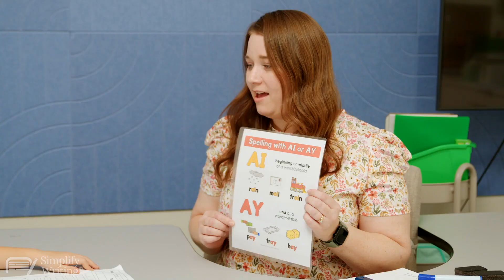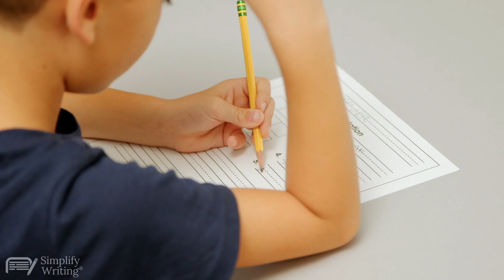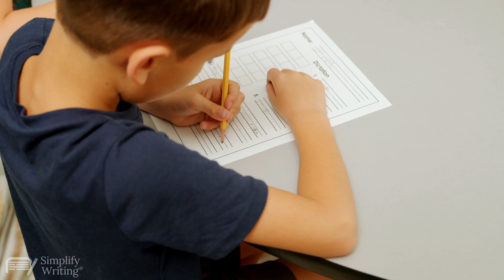Science of Reading: How to Teach Spelling Patterns (Connects to Phonics)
Connect your phonics lessons to writing with spelling pattern dictation and practice.

These spelling lessons are available at simplifywriting.com.